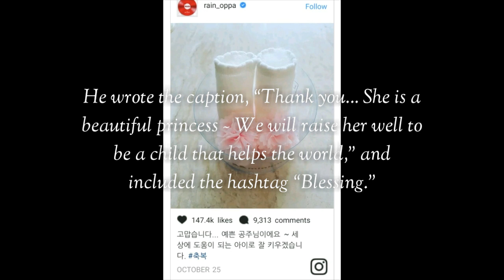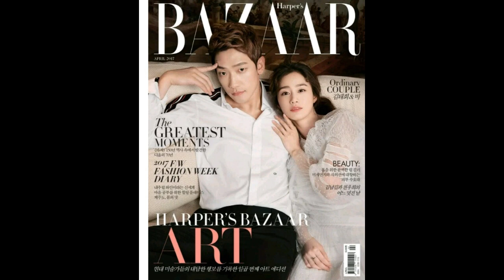Celebrity couple Kim Tae Hee and Rain have welcomed their first child!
Rain, kim tae hee welcome first child

Korean celebrity couple Rain and Kim Tae Hee are now parents to a baby girl